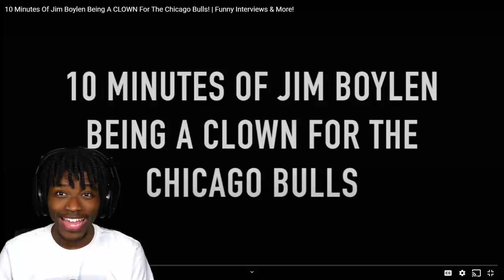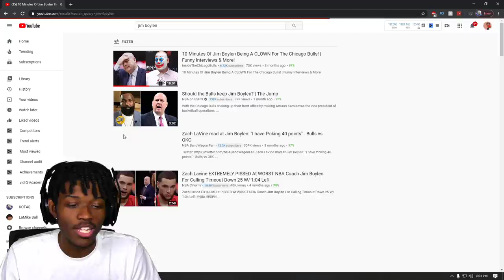Jim Boylen is the Worst NBA Coach Ever... (REACTION)